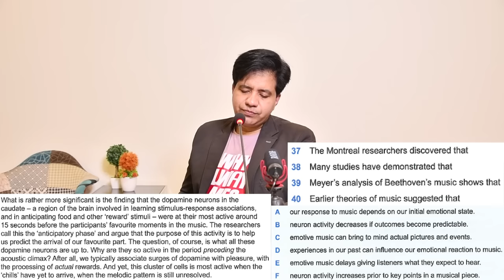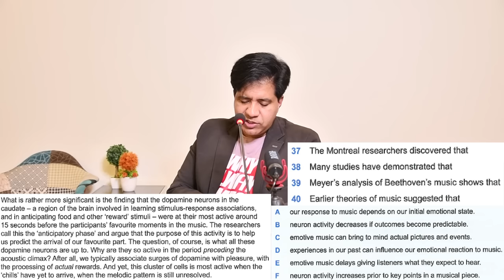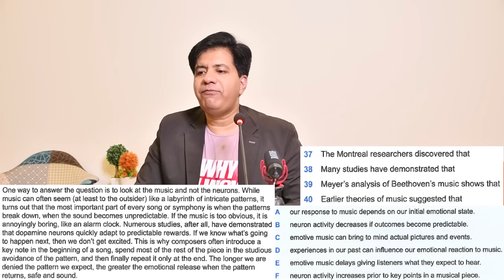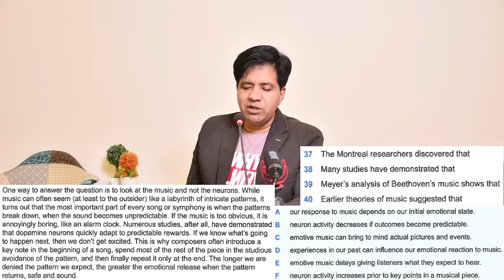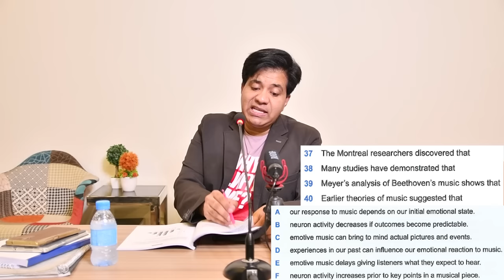ACADEMIC IELTS READING SECTION 3 MATCHING: THE BEST TIPS BY ASAD YAQUB